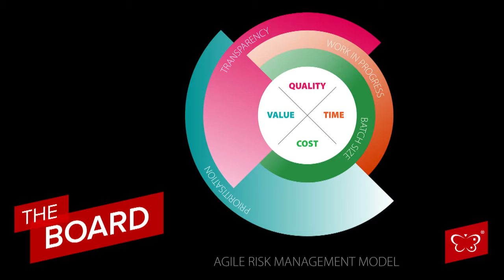The Board - Episode 19 - Managing risk with Agile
Topics covered:
- how people perceive risk in Agile
- Agile principles
- project fesability
- Agile risk management model
- Cullmative flow diagram